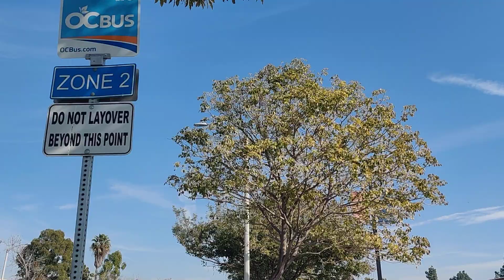Crunch Fitness Tustin can't say what their service dog policy is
They failed last time. You think they changed? Wouldn't they pleasantly answer the simple question if they had?